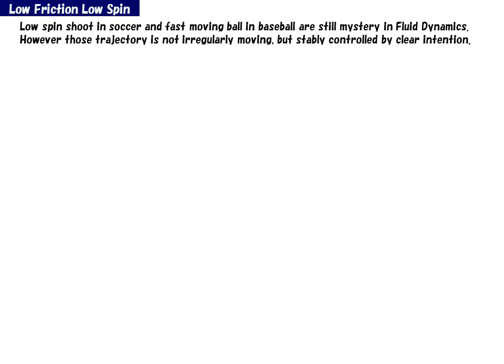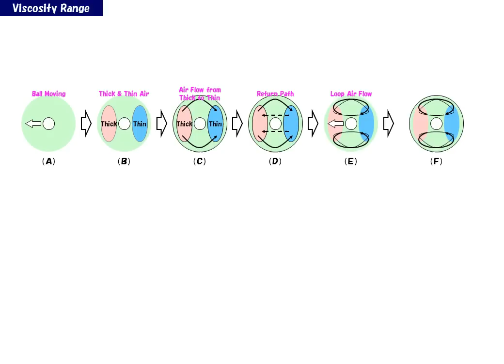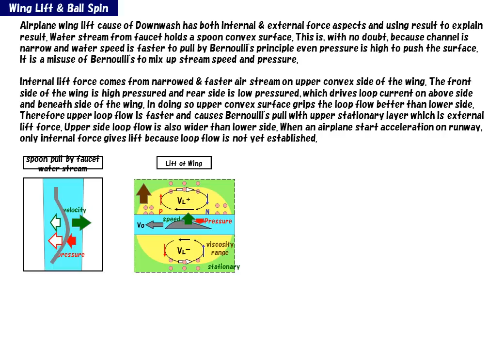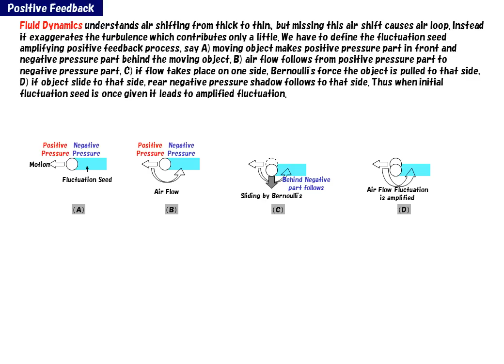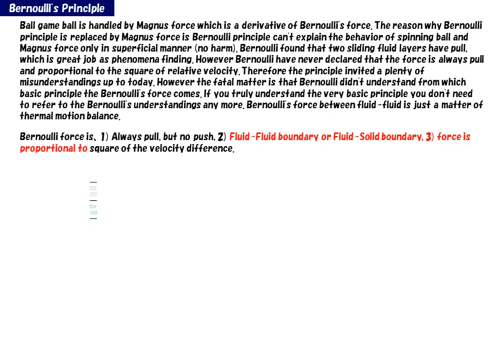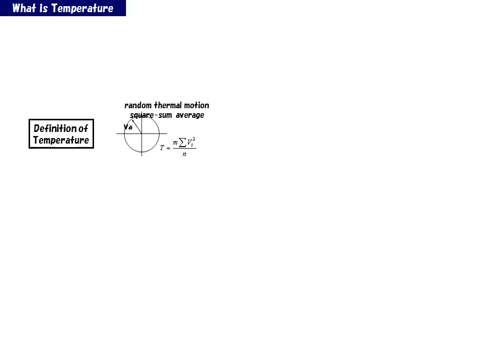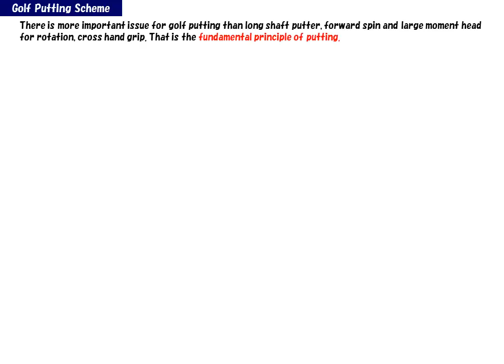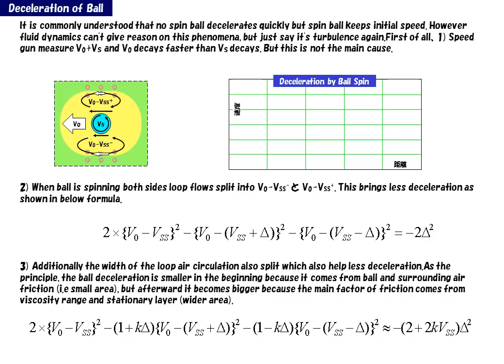NHK Cosmic Front：Airplane Lift & Spin Ball Aerodynamics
You'll find here How airplanes fly?  Also you'll see How Jabulani curves in such a way? Disclosing the truth of Bernoulli's principle and airplane wing Lift.